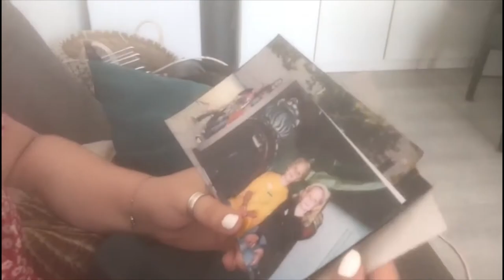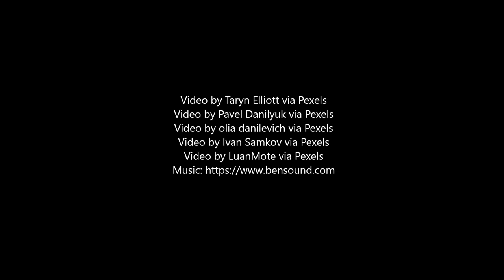Performatory Talks I Dieke I 2021 round 3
Why our educational systems need to change by Dieke Teirlinck